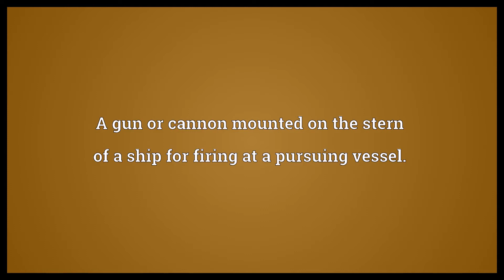Stern chaser Meaning